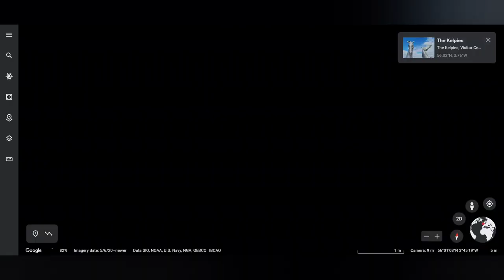The Kelpies Sculpture in UK on Google Earth | Fine Earth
In this video you can see the Kelpies sculpture in Scotland,UK. This is a sculpture of two horse faces.
This is so awesome sculpture.

Co-ordinates- 56°01'09"N 3°45'19"W

Note :- It's only for knowledge and entertainment purpose only. Secret places of earth , explore by google map & google earth.